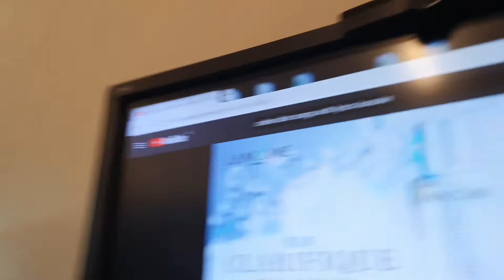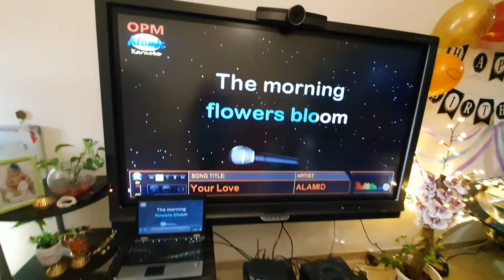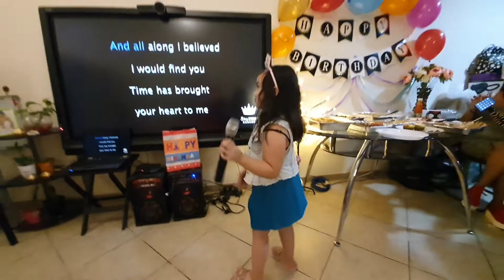My Tita Nadz Birthday! Let's celebrate and sing together!! || Inah Dubai vlog